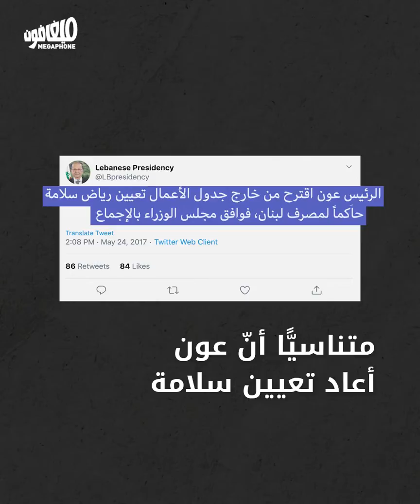Duel Before October 17 | مبارزة ما قبل 17 تشرين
عون وجنبلاط في العالم القديم

Aoun and Jumblat in the old world